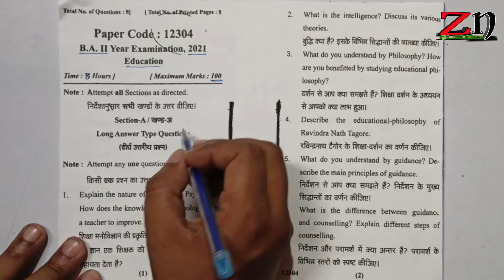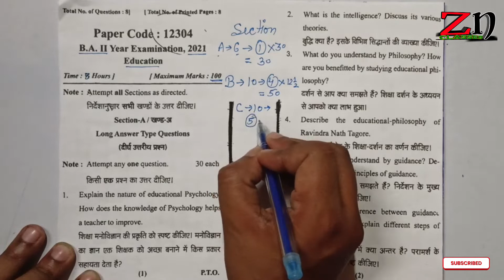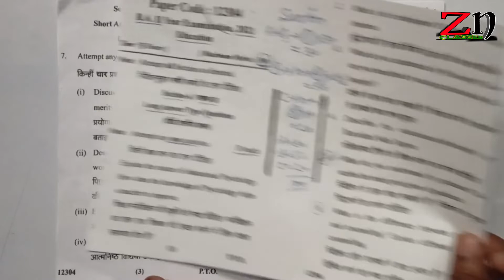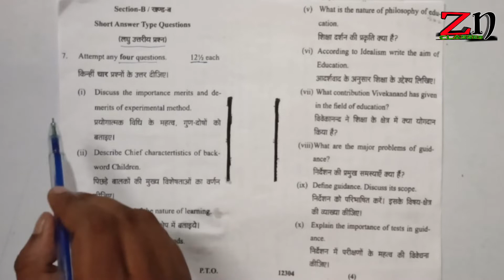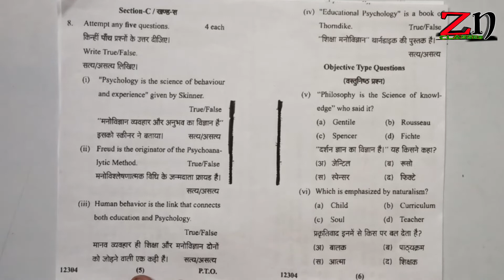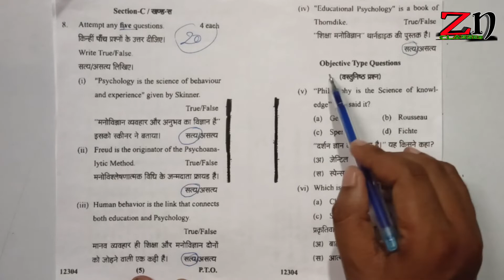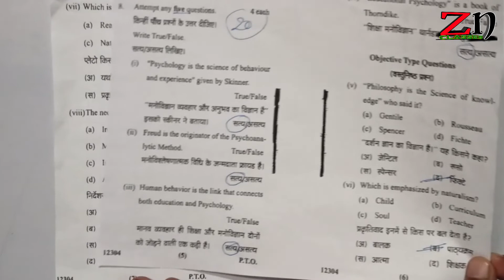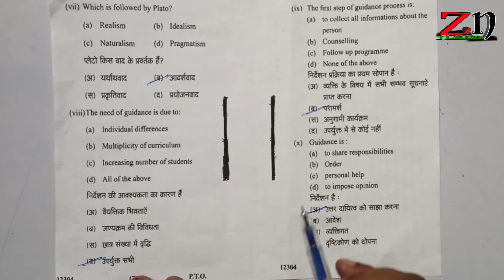BA 2nd Year Education | All Important Questions | Last Year Papers